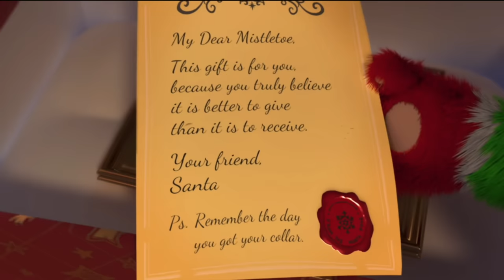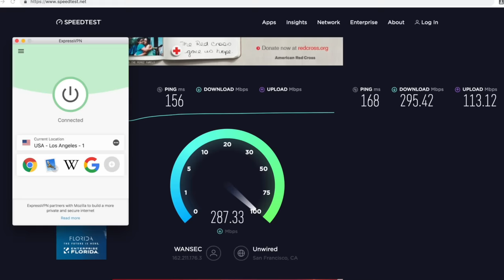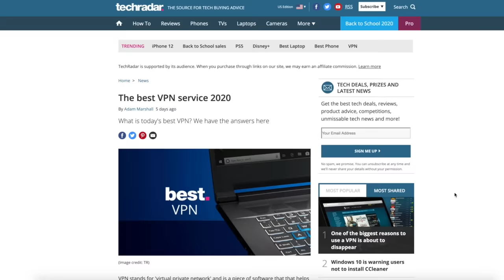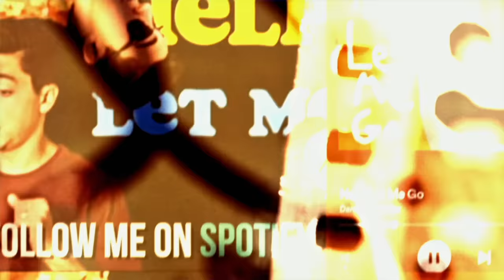Spookley And The Christmas Kittens Is A Confusing Trainwreck